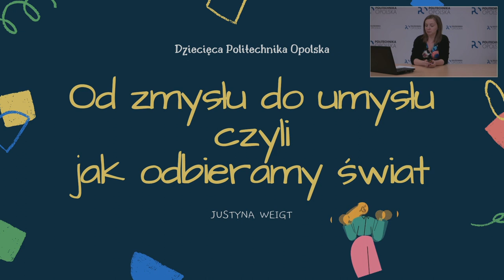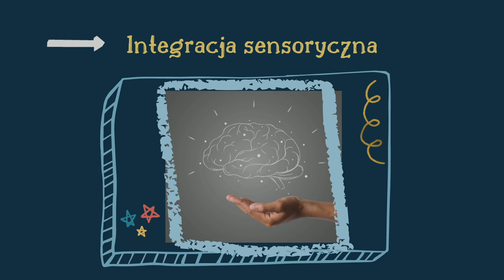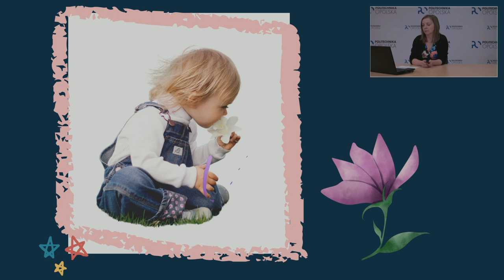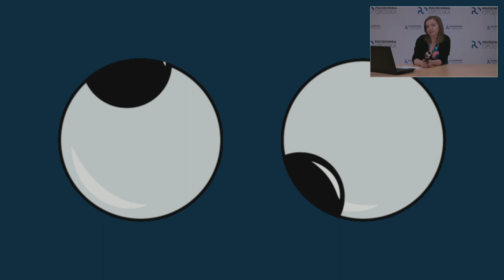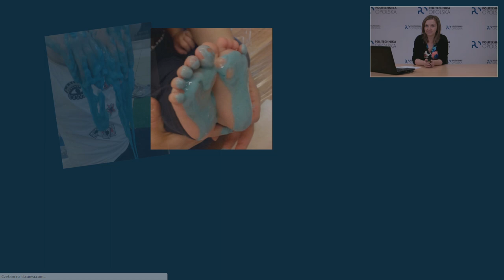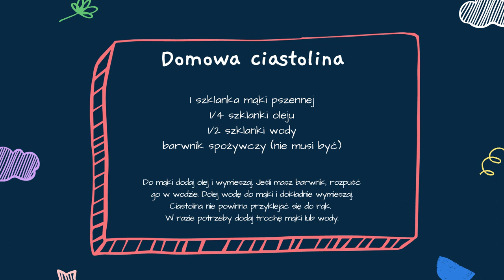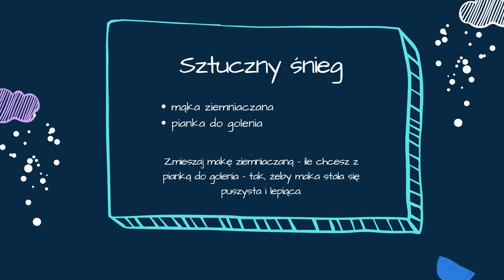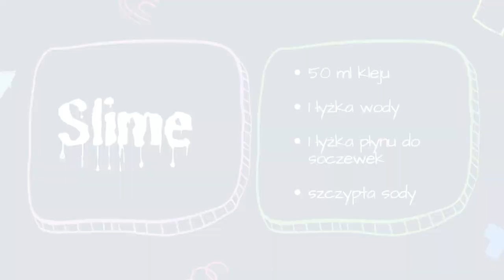Dziecięca Politechnika Opolska: „Od zmysłu do umysłu czyli jak odbieramy świat"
Justyna Weigt pracuje w Bibliotece Politechniki Opolskiej. Przez wiele lat zajmowała się animacją zabaw oraz prowadzeniem zajęć dla dzieci i młodzieży. Do życia podchodzi kreatywnie i stara się swoim podejściem zarażać innych. Jej pasją są książki ­– w nich szuka inspiracji dla swoich działań. Kocha również teatr, jednak jej ulubioną rolą jest bycie mamą Michaliny (8 lat) i Szczepana (11 lat).